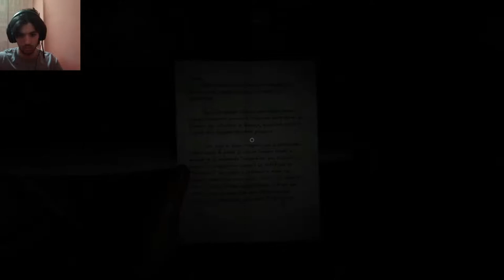OUTLAST 2 #3 Sempre più terrificante!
Outlast 2 parte 3 è arrivato sul canale!
 giocato in live su Twitch!